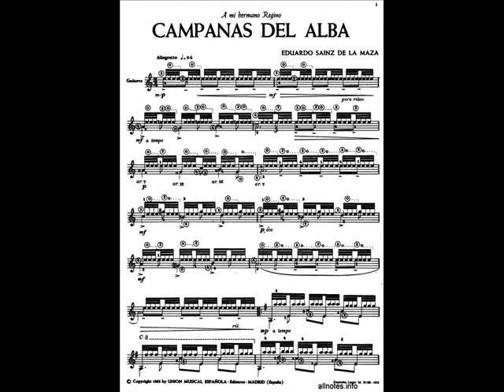Tihomir Ekmecic plays-Campanas del alba by E.S. de la Maza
Recordder:1992
 A mi hermano Regino(mome bratu Rehinu)
Eduardo Sainz de la Maza has devoted deceased brother Regino